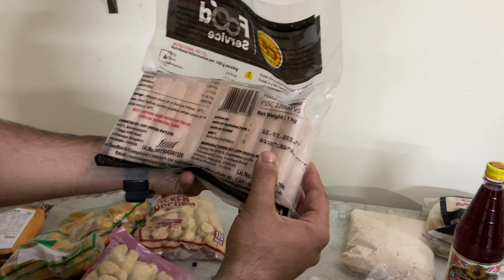Mira Road Ki Sabse Sasti Frozen Food Ki Shop | f Mart Frozen Food Mira Road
Address-Shop no 6 Awing bharati park opp balaji international hotel chandan shanti mira road east

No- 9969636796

Fries 1kg-140
Chicken momos 1kg-350 Rs
Chicken patty -280 se starting
Chicken seekh 1kg - 420 se starting
Chicken nuggets 1kg -330
Popcorn chicken- 360 onwards
Samosa patty - 60
Many more items

Veg Item
Pizza pockets 1kg 340 se starting
Cheese corn triangle -
Veg burger patty
Veg momos bhi available
Many More Items

Burger buns
Garlic bread
Pizza baase

Sauces
All types of sauces
Mayonnaise
Thanoori sauce

Parathas bhi available
130 starting

Butter
Cheezcheeze slice
Paneer
Dahi

Real fruits juices
Jain option also available on order

Timings 10am se 1pm
2pm se 6pm

9pm se 10pm

Normal times
11 se 9

Guys I'm a Mumbai-based food vlogger, and my major goal is to discover the best restaurants in the area that serve delicious cuisine at affordable prices.